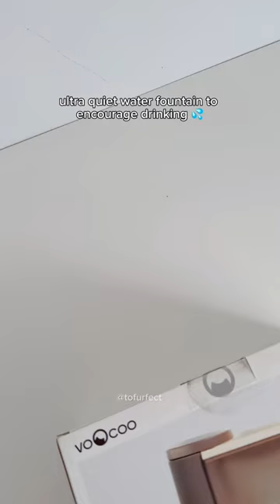i got my cat a pet water fountain from VOOCOO 💦 | tofu the siamese cat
i got my cat a pet flow water fountain from VOOCOO 🤭 | tofu the siamese cat

This channel and its contents are the exclusive property of tofurfect. Any unauthorized use of our content, including reposting, redistributing, inserting clips into your videos, creating reaction videos, or reuploading to a new channel, without our prior permission is a violation of copyright law and will be reported.